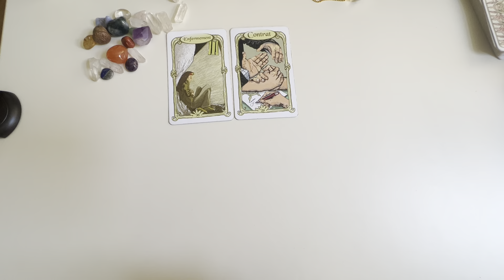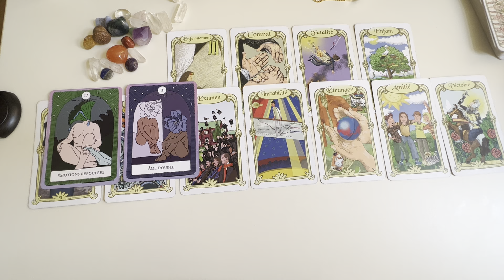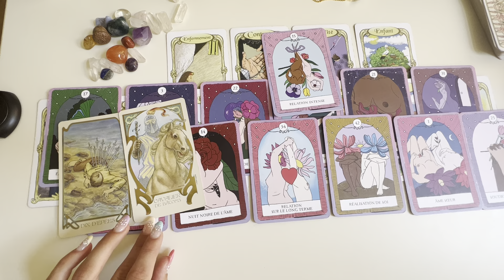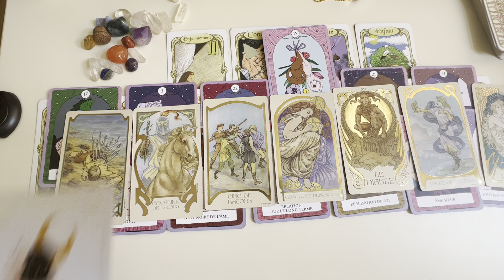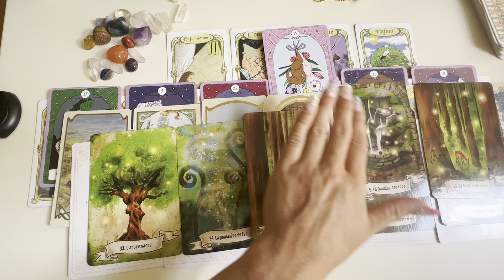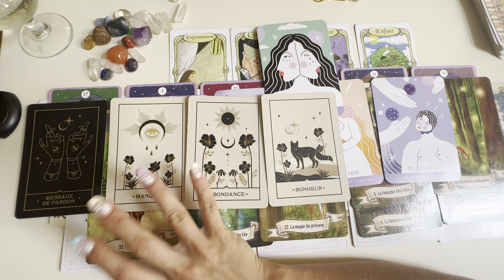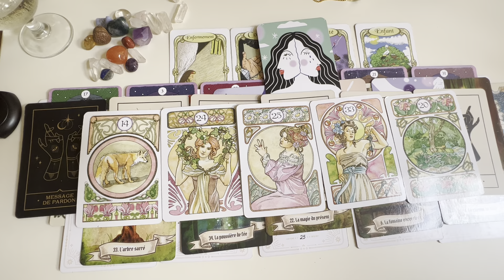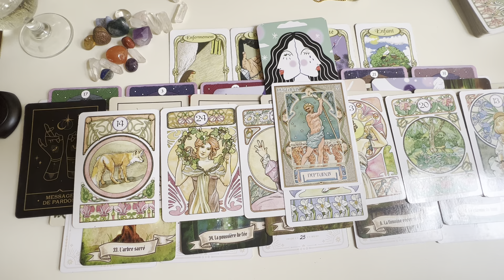Le pardon✨ Guidance générale de la semaine du 27 Juin au 1er Juillet 2022🙏🏻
Bonjour à toutes et tous mes petites âmes et bienvenue sur cette Guidance des énergies générales de la semaine du 27 Juin au 1er Juillet 2022✨

J’espère que celle-ci vous parlera et vous aidera 🙏🏻

Allez voir ma @chavousdit et @aurelielouvechamane-psycho8300 qui soquu
Qui sont des pépites de diamants 💎✨♥️

Voici les oracles utilisés dans cette vidéo :
- Oracle des miroirs de Dimitri d’Alfrange d’Uvril
- Oracle des flammes jumelles et relations karmiques d’Isabelle Cerf
- Tarot de l'Illumination - Visions éthérées de Matt Hugues
- Mon petit Oracle intuitif de Wild Amanda
- Oracle des fées et des lutins de Kevin Piranio
- Oracle du Troisième Oeil de Héloise Amilcar
- Oracle de la Voix des âmes d’Isabelle Cerf
- Oracle Art Nouveau de LeNormand
- Oracle Astrological édition LoScarabeo